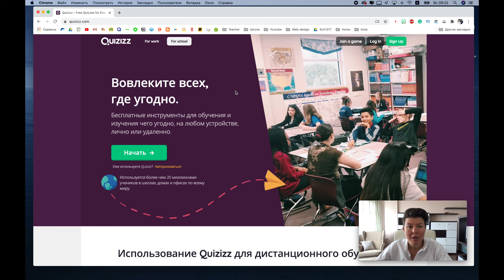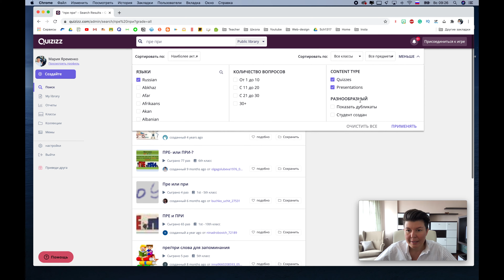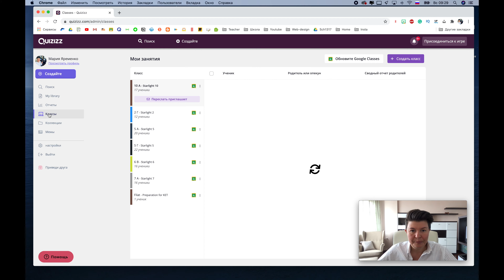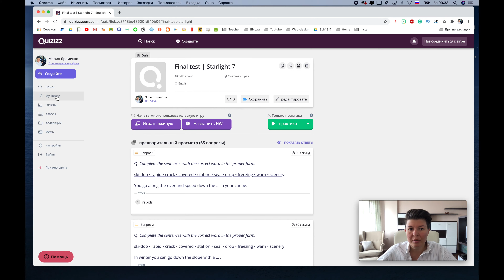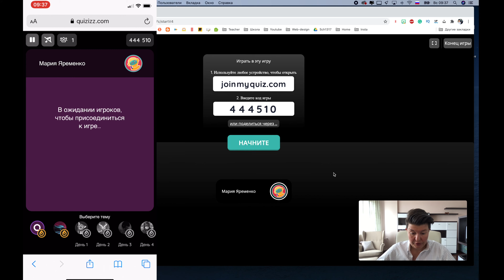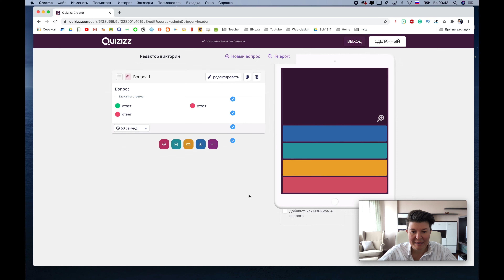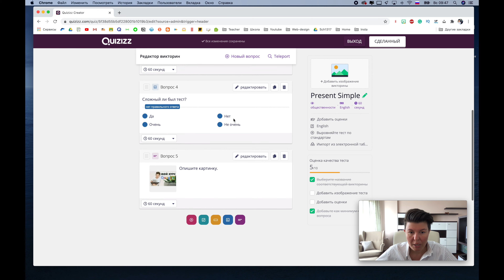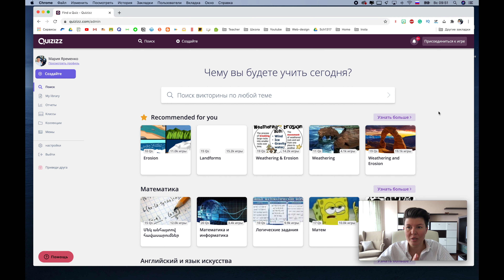Quizizz | Лучшая платформа для создания тестов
Quizizz - лучшая платформа для создания тестов для ваших учеников. Здесь вы можете создавать тестирование в форматах: выбор одного ответа, множественный выбор, впиши ответ, опрос, открытый ответ.
Также данный сайт позволяет включить тестирование как онлайн на уроке, задать как домашнее задание с ограничением по времени, а также использовать режим контрольная работа. На уроке вы также можете использовать командную работу учащихся, включив командную игру. Для эффективной интеграции учебного процесса рекомендую синхронизировать с google classroom.